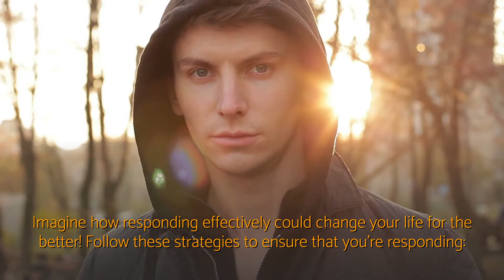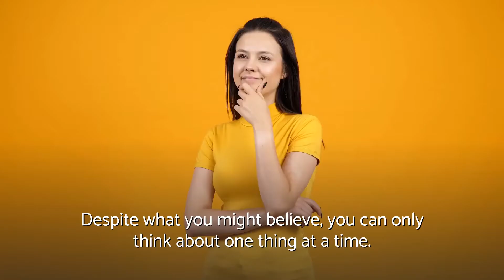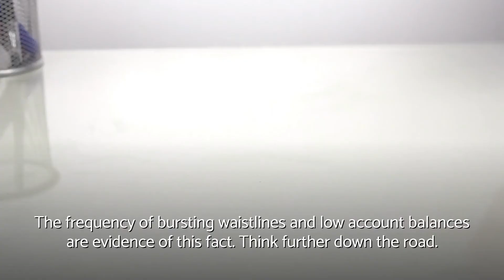Reacting vs Responding | WELLNESS in Life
Reacting vs responding explained.

Reacting vs responding - Video conclusion:
✔ At the extreme, our prisons are full of people that reacted without considering the long-term outcome.
✔ Follow these strategies to ensure that you're responding: Learn to notice your emotions.
✔ The simple act of focusing on your breath can quickly diffuse your growing emotions.
✔ However, it's questionable that strong negative emotions have value beyond this function.
✔ Responding is addressing the situation thoughtfully with consideration.
✔ Imagine how responding effectively could change your life for the better.
✔ Give the emotional issues in your life your full attention.
✔ In nearly all situations, there's plenty of time to think before responding. Time is a resource.
✔ Saying something unkind might feel good in the moment, but consider having to deal with the aftermath.
✔ How many challenges have you created in your life by reacting instead of responding?
✔ Reacting and responding might appear to be synonymous, but that's not the case.

Make certain you sign up to our channel to get even more videos related to reacting vs responding

In case you're wondering where we got all details regarding reacting vs responding, you can simply take a look at the reference(s) presented below:

Translated titles:
⭐ Reaccionar vs Responder | WELLNESS in Life

⭐ Reagieren gegen Reagieren | WELLNESS in Life

⭐ Réagir vs Répondre | WELLNESS in Life

⭐ Reagindo vs Respondendo | WELLNESS in Life

⭐ प्रतिक्रिया बनाम प्रतिक्रिया | (९-१--)

⭐ الرد مقابل الرد | WELLNESS in Life

⭐反应与响应| WELLNESS in Life

⭐ Bereaksi vs Menanggapi | WELLNESS in Life

⭐ Memberi reaksi vs Memberi tindak balas | WELLNESS in Life

⭐ การตอบสนองและการตอบสนอง | WELLNESS in Life